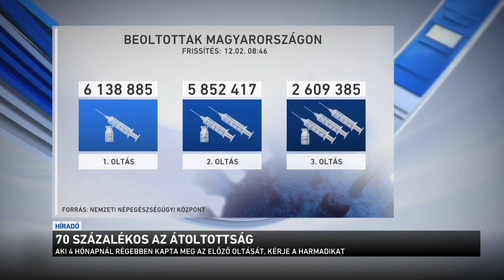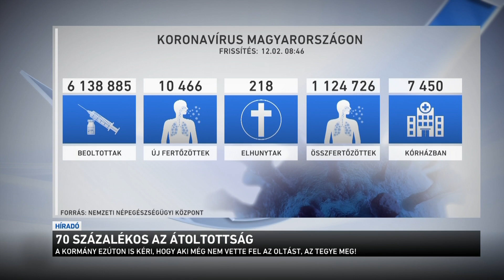70 százalékos az átoltottság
70 százalékra nőtt az átoltottság itthon a 12 év felettiek körében. Továbbra is Pest megyében a legmagasabb a beoltottak aránya: több mint 75 százalékos, arányaiban a legkevesebben pedig Hajdú-Bihar megyében vették fel a vakcinát. Közben ma is tart az oltási akció, amelynek keretében múlt hétfő óta már csaknem 950 ezren éltek az oltás lehetőségével. Tegnap csaknem 10 és félezer új fertőzöttet regisztráltak, és 218-an vesztették életüket.